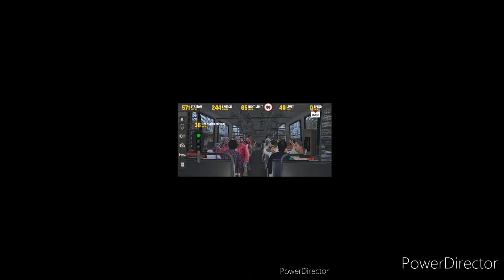New local train video